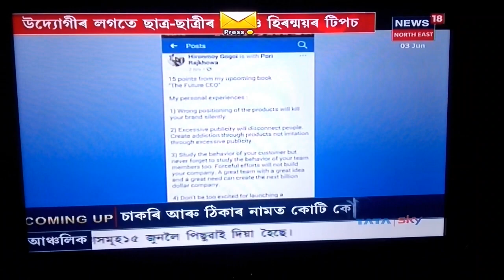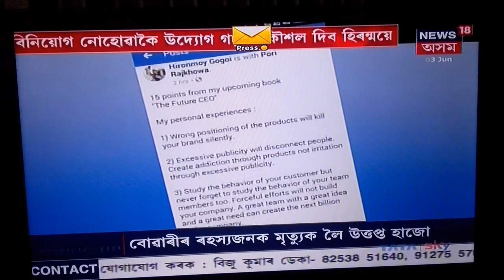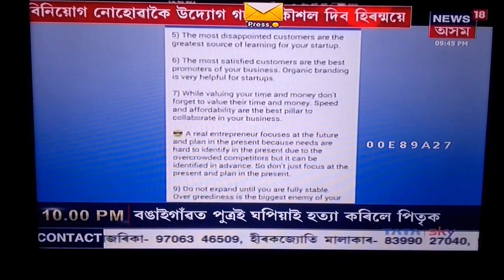শিৱসাগৰৰ পৰা KFCক চেলেঞ্জ হিৰন্ময় গগৈৰ | News 18 | Hironmoy Gogoi